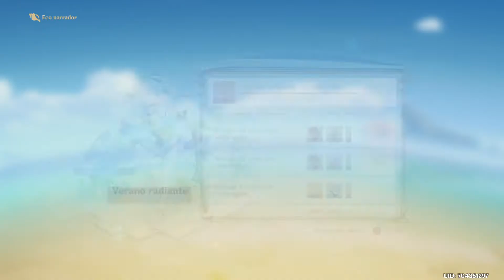Genshin Impact Barbara Skin Showcase